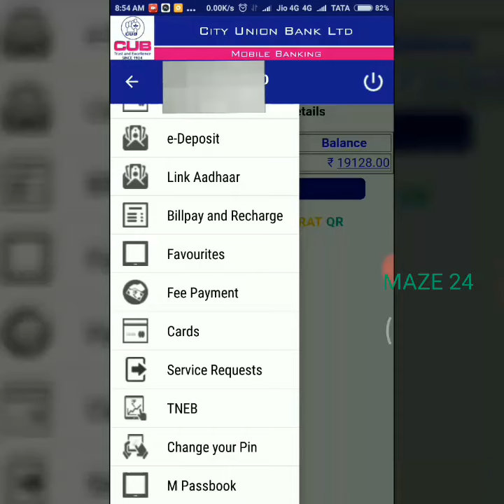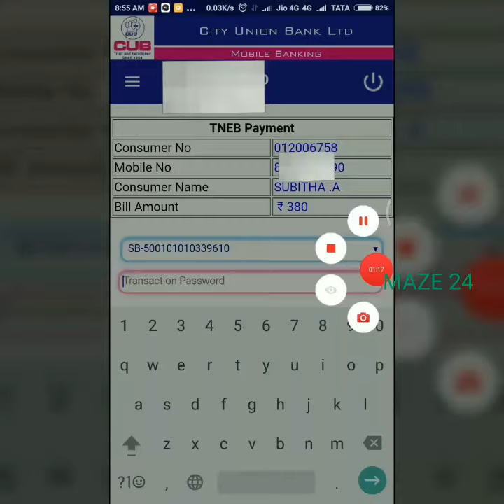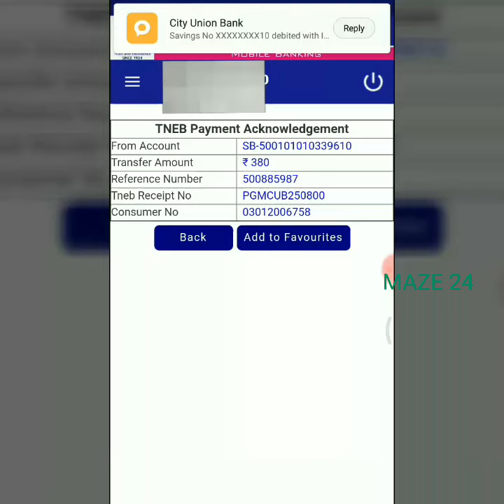EB bill pay through your mobile | மொபைல் மூலம் மின்சார கட்டணம் செலுத்துவது எப்படி??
Make payment of LT Electricity Bills only through TANGEDCO Section Office Counters/E-seva centers of GoTN/Post Offices/Bank Counters of City Union Bank(CUB), Lakshmi Vilas Bank (LVB) and Tamilnad Mercantile Bank (TMB),Mobile apps of City Union Bank(CUB), Karur Vysya Bank(KVB) and Indian Bank(INB),Lakshmi Vilas Bank (LVB), ATM of TMB,Federal Bank and through the TANGEDCO's official Consumers are advised not to make payments through any other unauthorised agents/mobile apps/Websites so as to avoid disconnection of electricity supply for non-payment of EB Bills.